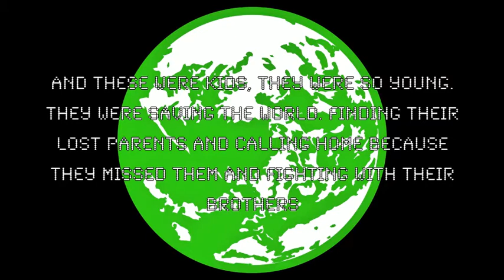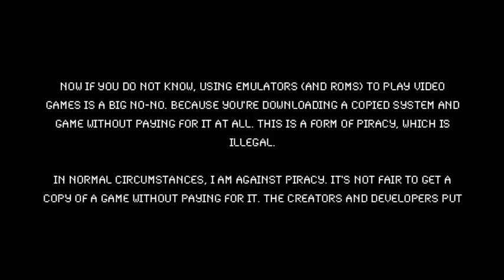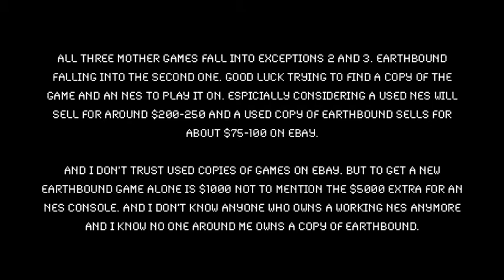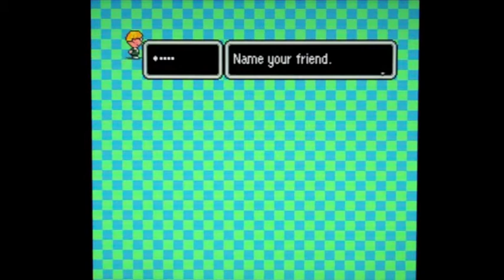Earthbound - Pt. 1 [The Meteorite]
Pt. 1 - The Meteorite

today is Friday so it's Earthbound! (and the first one too!) :3

this is by far one of the best RPG series EVER. hell it's one of the best video gaming series EVER. And I'm glad I can finally do an LP on the game. it's definitely one I've been waiting to do.

So we start. The year is 199X. Onett, a small town in Eagleland. Ness's House.